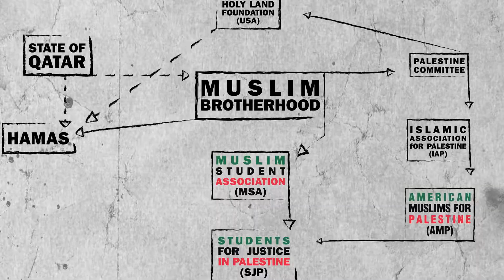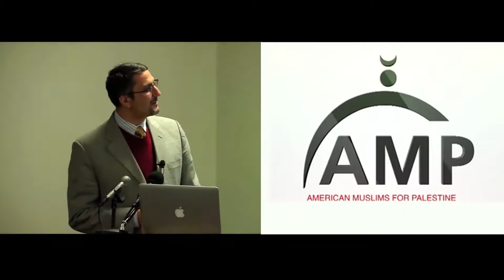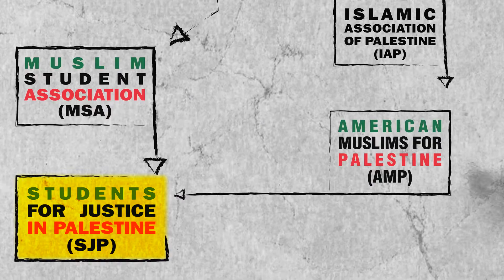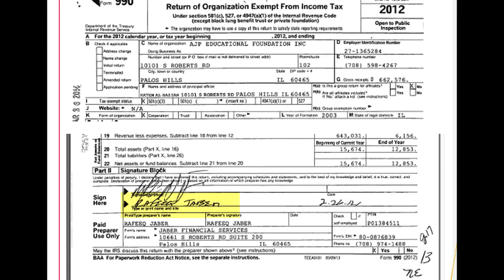The Funding & Politics of intolerance on USA Campus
The MSA (Muslim student association) was the first front group of the Muslim Brotherhood founded in the United States., now with over 600 campus chapters in North America. A 2007 New York police department report on terrorism identified the MSA as an incubator for Islamic radicalism.
 Students for Justice in Palestine was founded by  Hatm Bazian, a Palestinian immigrant to the USA - A former member of the Muslim Student association, Today  Hatm Bazian holds senior leadership positions in several prominent Muslim associations, he is the founder and national chair for American Muslims for Palestine  - AMP.
  The overlap of personal between AMP and several now defunct organizations found to be raising funds for the terrorist organization Hamas is "Striking"

AMP is arguably the leading BDS organization in the US, a key sponsor of the anti-Israel campus network known as "Students for Justice in Palestine" -SJP.

AMP provides money , speakers , Training , printed materials  and so called mock apartheid walls  to SJP activists. AMP even has a campus coordinator who orchestrates the BDS  activities of the students for Justice in Palestine and other campus groups nationwide.

Americans Muslims for Palestine receives donations through its fiscal sponsor "Americans for Justice in Palestine educational foundation" , a tax exempt organization supported by Rafeeq Jaber, a founding board member of the "council on American-Islamic relations"   - CAIR .

CAIR has been named by federal prosecutors as part of a conspiracy to fund Hamas in the United States, CAIR is also listed as a terrorist organization by the United Arab Emirates.
In addition to the Islamic support funding  for certain SJP activities  like campus speakers and marketing costs are provided by several off campus organizations. (Loose transcript from the video) .
  Further subject reading - "SJP and The "Intifada"

“Intifada” = Violent Uprising

"Since the 1980’s, the Arabic term “Intifada” has borne the connotation of violence and violent Palestinian uprising in Israel."

Israel experienced the First Intifada from 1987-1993 and the Second Intifada from 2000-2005. The so-called Knife Intifada took place from 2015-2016.

"The violence that took place during these periods of uprising took the form of rock-throwings, stabbings, shootings, car-rammings and bombings of civilian targets. "

"Such attacks were often orchestrated by terror organizations, in particular by the Popular Front for the Liberation of Palestine (PFLP) and Hamas. "

"Students across North America who seek a space to show their support for “Intifada” find their outlet in the notorious hate-group Students for Justice in Palestine (SJP). "

"The violence that entails “Intifada” is terrorism. Nevertheless, declaring support for “Intifada” is acceptable speech amongst SJP and its activists. "

"SJP chapters regularly post their endorsement of “Intifada” on their "official social media pages. Their members often chant pro-“Intifada” slogans at their events, demonstrations and disruptive activities."

"A selection of 10 SJP chapters that have encouraged support for “Intifada” are listed below." ( in article by Canary mission, link below) .

"Radical Founder Calls for “Intifada” in the United States"

"SJP founder, UC Berkeley professor Hatem Bazian, has called for an “Intifada” in the United States and repeatedly defended violence against Israelis. Details of his pro-violence position are listed below."